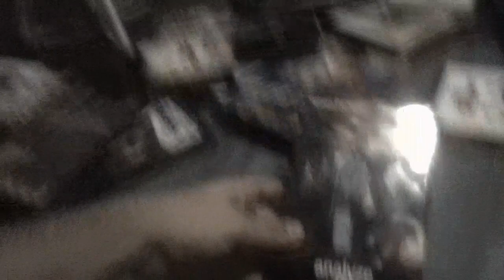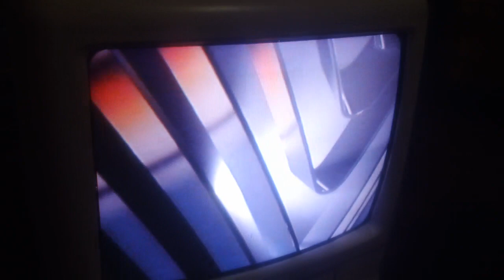Opening Up To Analyze This 1999 VHS